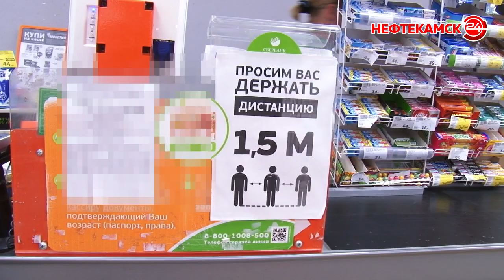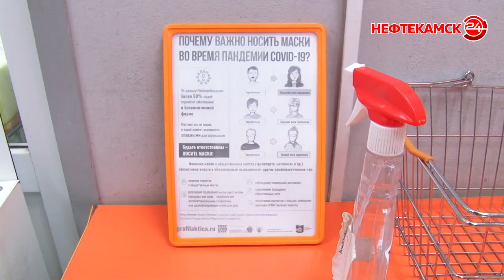Масочный режим не отменяли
Соблюдение масочного режима в общественных местах не отменяли. Но, как показывают регулярные рейды, в магазинах эти ограничительные меры часто нарушаются. Во вторник комиссия по проверке соблюдения масочного режима в очередной раз в этом убедилась.